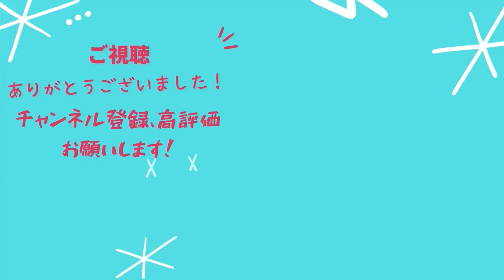【KAT-TUN】亀梨和也さんと赤西仁さんに何があったのか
KAT-TUNについての動画です！
亀梨和也さんと赤西仁さんの嬉しい話題がありました！